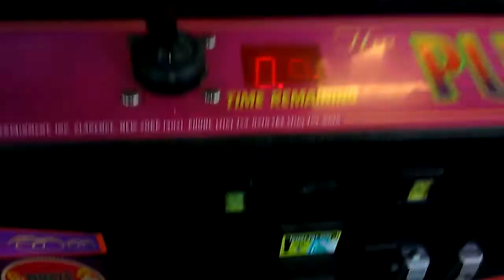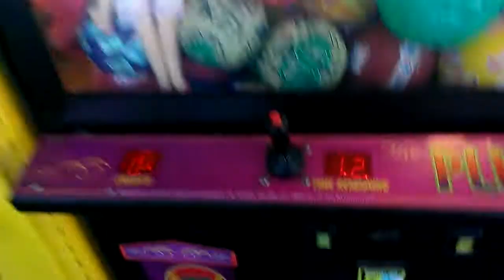Plush Palace Claw Machine @ Walmart UNEXPECTED WIN!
THIS WAS FILMED CLOSE TO TWO WEEKS AGO IN THIS VIDEO I PLAY A DIFFERENT MACHINE NOW THIS CLAW HERE TOOK THE PLACE THE TWO PINNACLE CLAWS ONE HAD BALLS IN IT AT 50 CENTS PER PLAY THE OTHER HAD PLUSH IN IT AT 50 CENTS PER PLAY NOW ONE SIDE IS 1 DOLLAR PER PLAY THE OTHER IS 25 CENTS PER PLAY